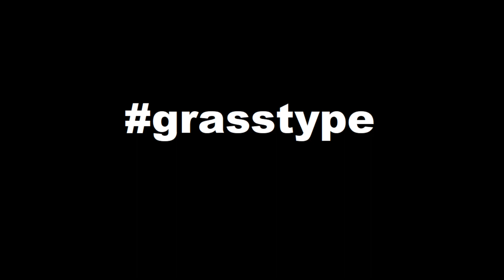Can You Help Casey Find His Videos With This Hashtag Page 15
You can click on the hashtag shown in blue in the title and start finding his videos.